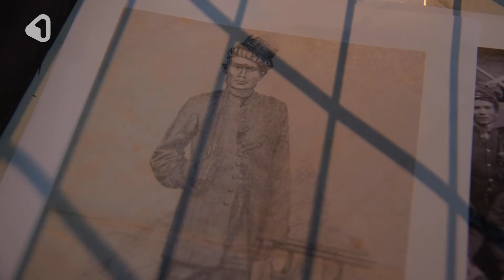48. Het kanon van Teukoe Oemar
Teukoe Oemar (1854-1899) was een verzetsheld uit Atjeh. Atjeh was het gebied in voormalig Nederlands Indië (nu Indonesië) dat zich niet liet onderwerpen aan de Nederlanders. Teukoe Oemar werd uiteindelijk toch verslagen maar zijn verhaal en daden worden nog tot op de dag van vandaag doorverteld. Het kanon (een Lila of Nantaka) stond in het dorp waar hij woonde en had waarschijnlijk een ceremoniële functie. Voor gebruik in de strijd was het kanon te fraai.